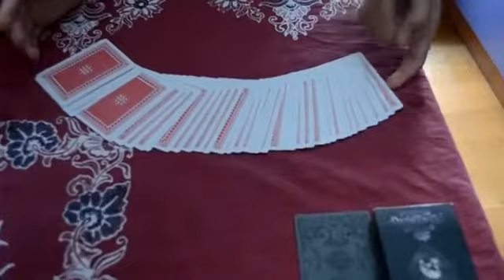x-magic colour change (με ελληνικούς υπότιτλους)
Ο πιο διασκεδαστικός μάγος του youtube, τώρα και στα ελληνικά !!